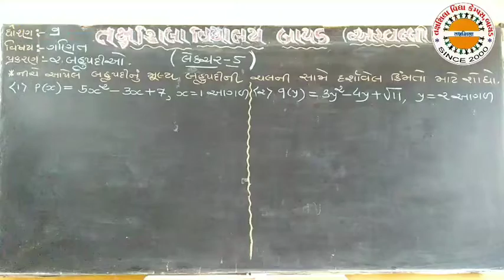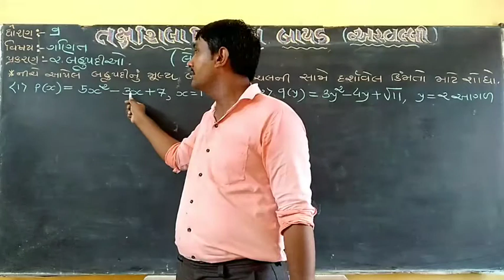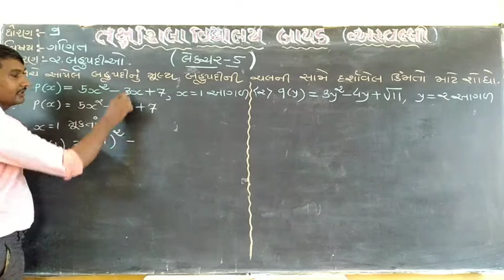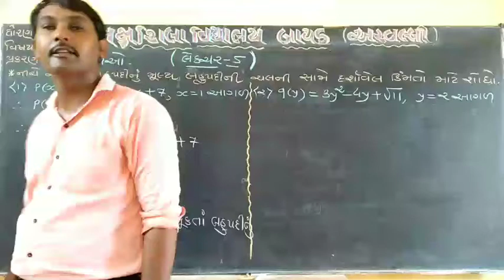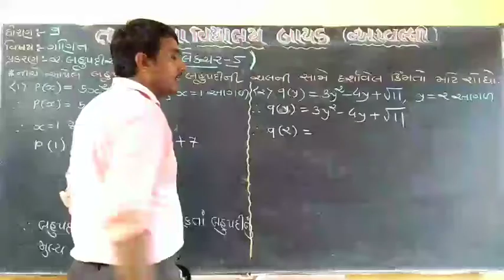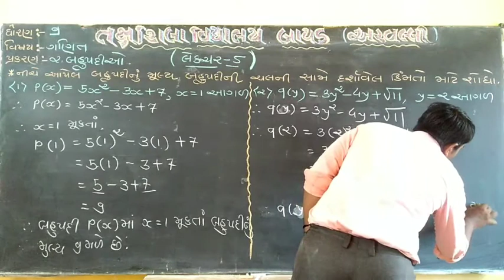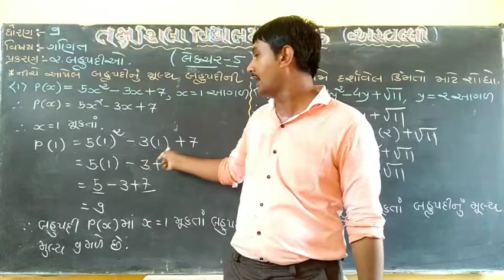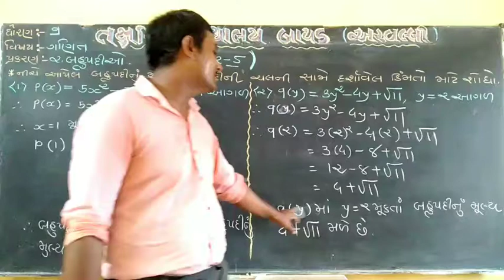STD 9 MATHS CH 2 LEC 5